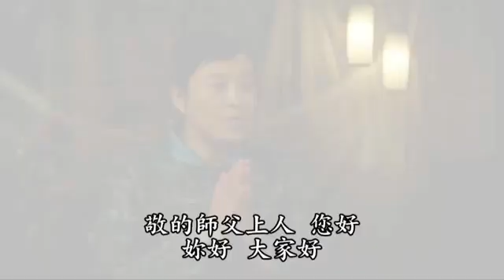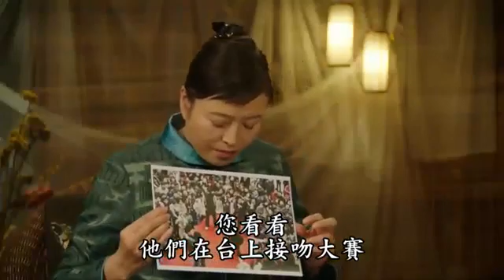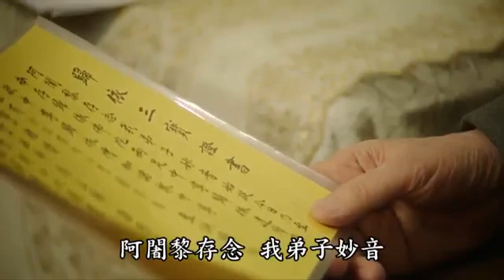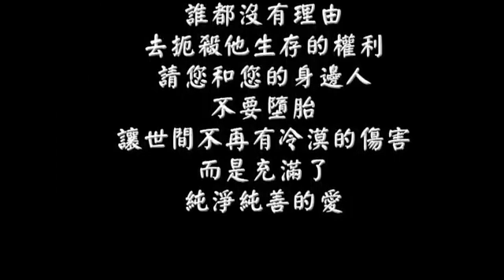惜生命請勿殺子墮胎 21-652-0003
净空法师早期開示（四）
 珍惜生命請勿殺子墮胎 01-03